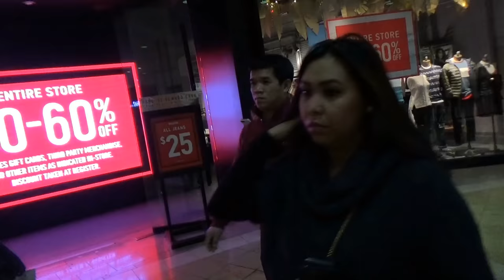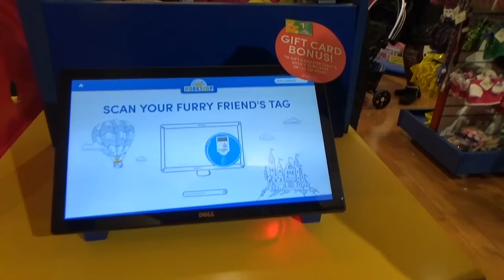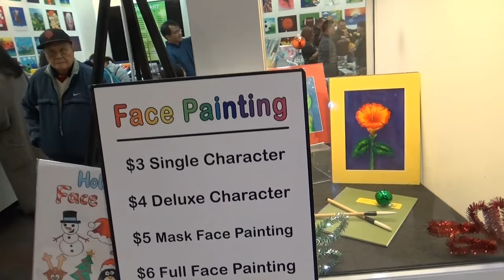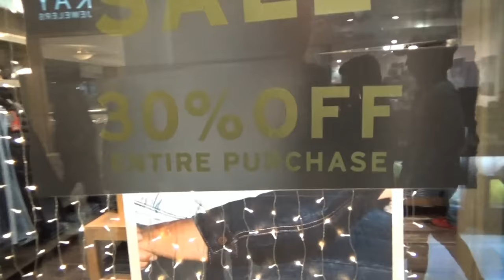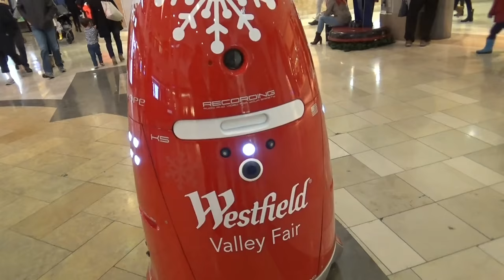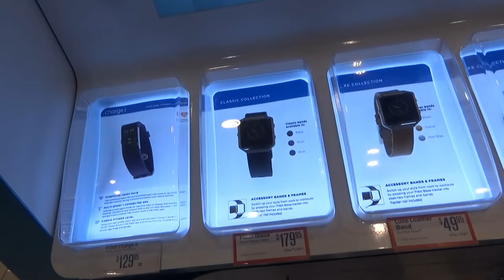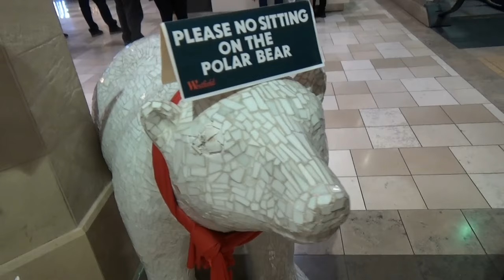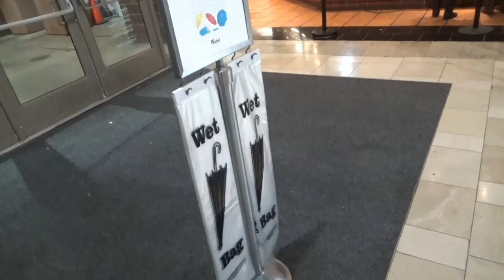США 4401: Рождественский шопинг в Калифорнии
Рождественский шопинг в Калифорнии
Ссылки на канале SiliconValleyVoice /школа Михаил Портнов: